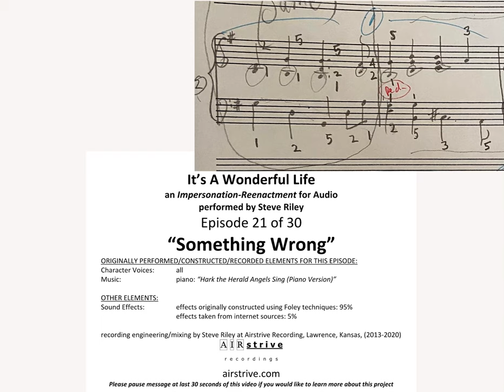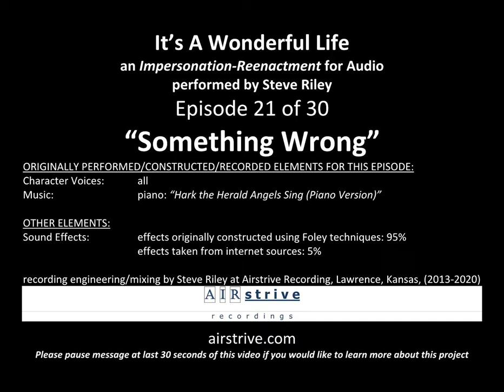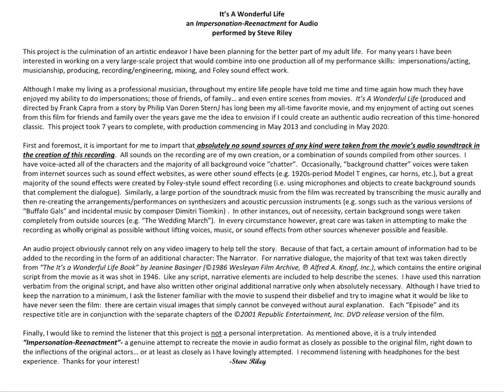It’s A Wonderful Life (performed by Steve Riley) – Episode 21: “Something Wrong”